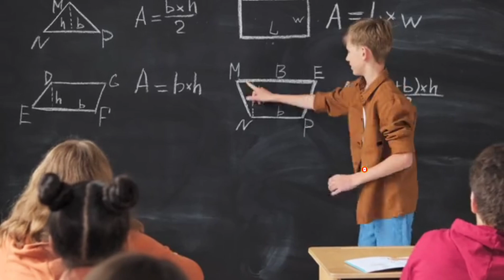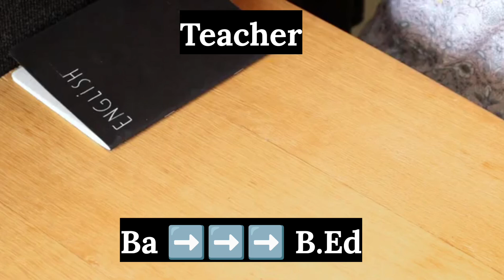BA के बाद ये सभी सरकारी नौकरी कर सकते हैं 🤔🤔 || Jobs after BA // Ba के बाद Top 5 Jobs